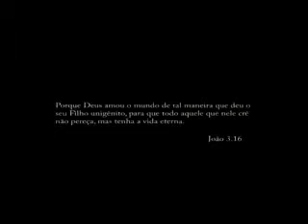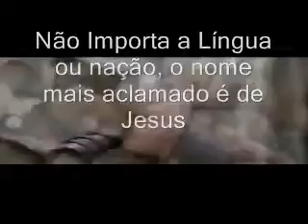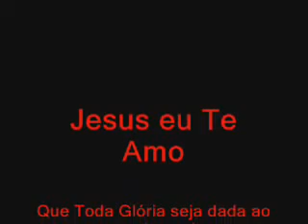Diante do Trono - A ele a Glória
Apenas estou publicando aqui no Youtube a música A ele a Glória do Diante do Trono com uma vídeo montagem em cima de Cenas do filme The Passion Of The Christ - A Mel Gibson Film do próprio youtube e do Google, texto adaptado de artigos encontrados no Google...